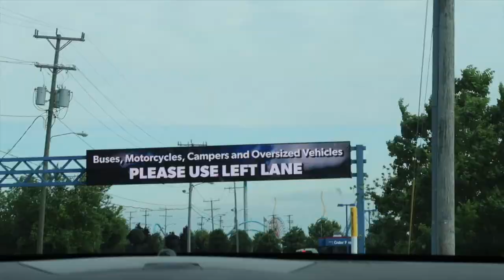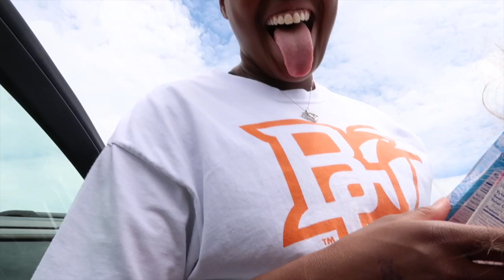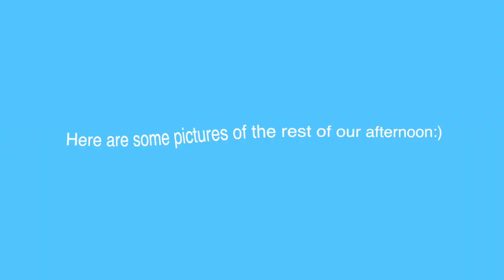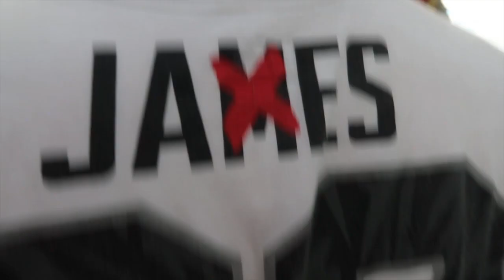RIDING MY FIRST ROLLER COASTER (EVER)!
Tell me what you guys want to see next!

❁ I love you all sooo much! Thank you for all the support!